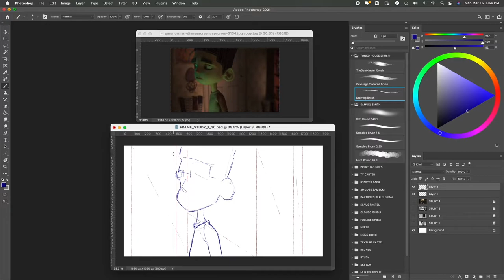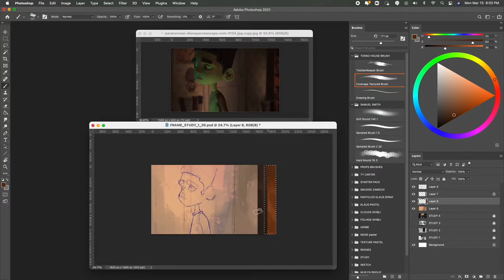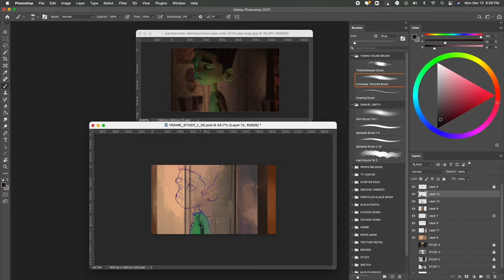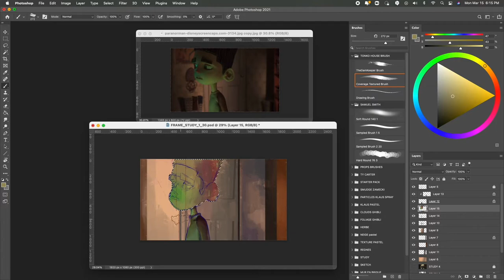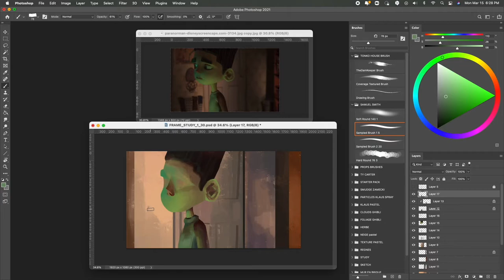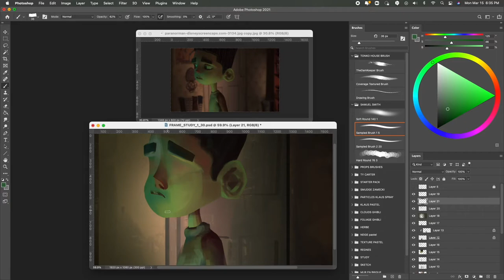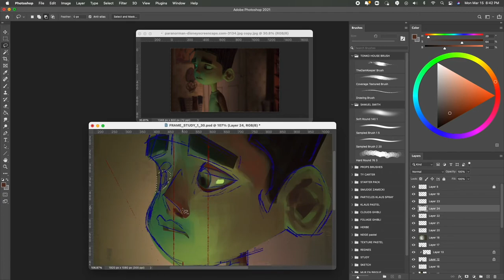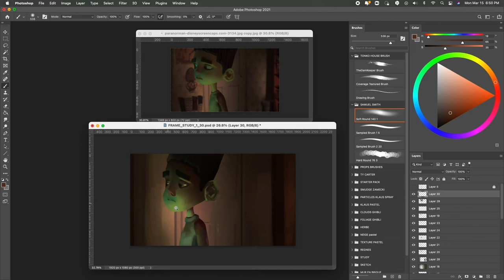PAINTING STUDY Animation Demo on Photoshop (Paranorman)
🌟 Hi, I just started the Schoolism online course " A Frame a Day Workout with Helen Mingjue Chen", I'll share with you my assignment !
⬇ click ⬇
I will not respect the fact that I paint every day because I honestly lack rigor, I work full time every day and I lack regularity in my personal work.
However, I want to be faster in my approach to digital painting and go straight to the point. With this course I will focus on the cinematic side of an image, and try to capture its essence, like a color key. With these different speed paints that I will share with you, I am not trying to make a beautiful image or even faithfully copy the reference.
Here is a little description of Helen’s Artist Workout : (description write by Bobby Chiu)
30-day journey as you tackle film studies from some of her favorite movies and delve into the process and thinking behind filmmaking. Exercises will include:

- breaking down the principles of design, color, light, and composition
- discussing film language and dissecting choices that were made for various films
- training your artistic application and taking a broad approach to cinematic design
- how to apply similar processes in film to your own work

If you want to support me :
🌟Here is my tutorial that shows you a structured method to create a conceptart adapted to the entertainment industry!
Here is what the tutorial pack contains:
🎬  A 153 minutes video, where I show you my process with comments covering all the steps of creation photoshop
The moodboard with all my photo references!

Thank you, I'll see you soon in a next video !